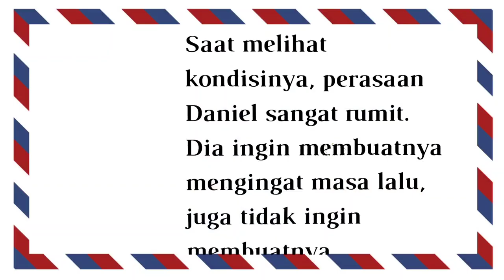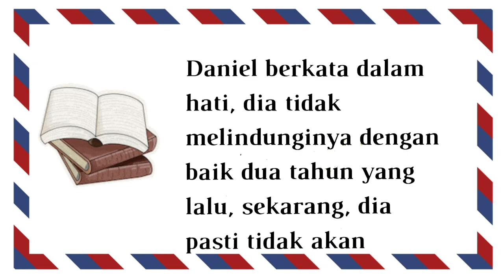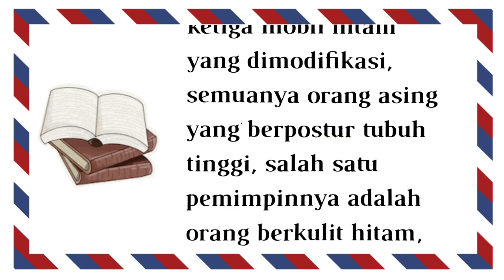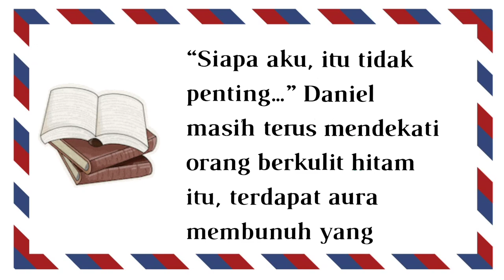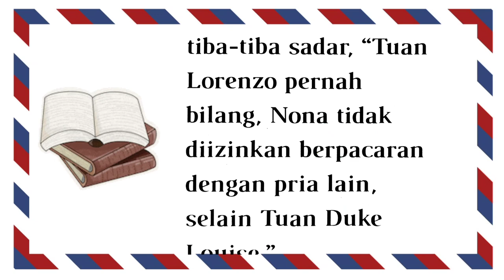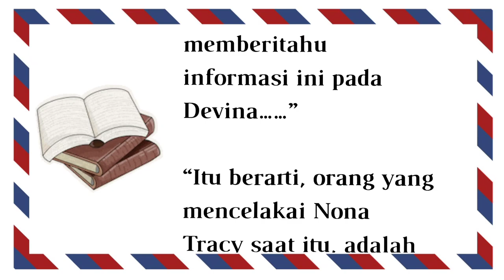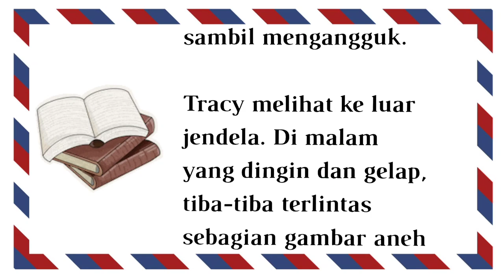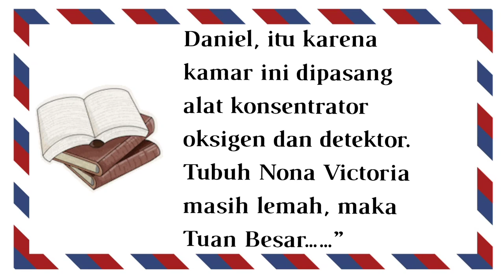BAB 288||PRIA MISTERIUS